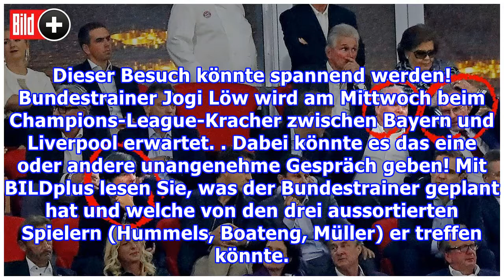Brisante Löw-Rückkehrnach München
Dieser Besuch könnte spannend werden! Bundestrainer Jogi Löw wird am Mittwoch beim Champions-League-Kracher zwischen Bayern und Liverpool erwartet. Dabei könnte es das eine oder andere unangenehme Gespräch geben! Mit BILDplus lesen Sie, was der Bundestrainer geplant hat und welche von den drei ausso...